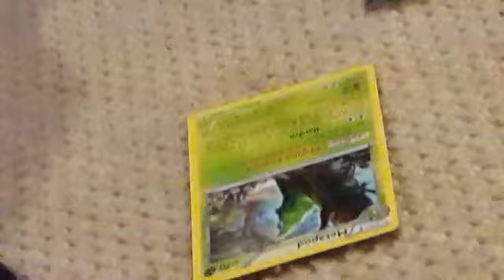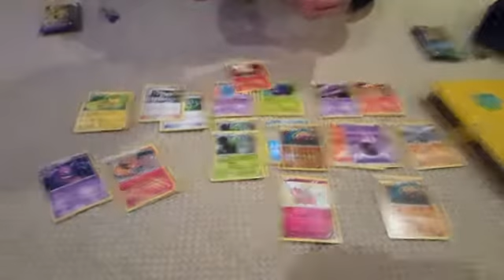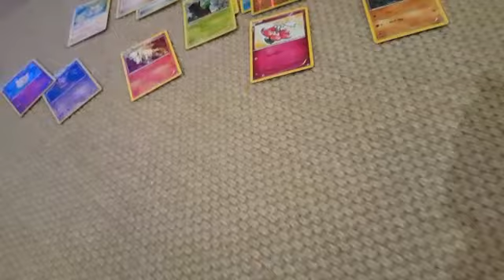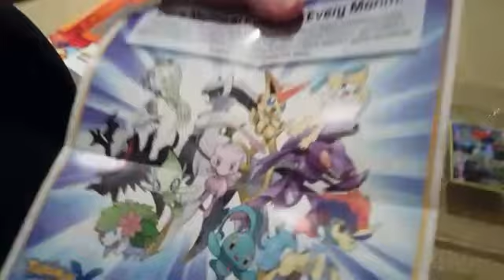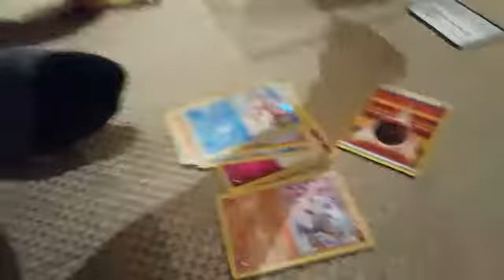L0ser Friend Gets Nothing While I Get 2 EX's!!!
generations packs are the shit